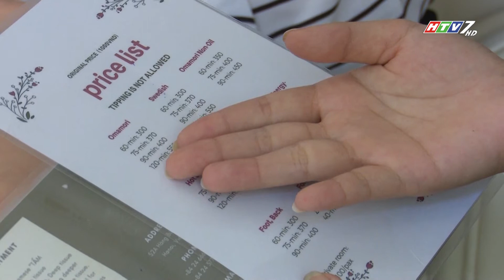SPA OMAMORI, HÀ NỘI - ĐỒNG HÀNH HÀNG VIỆT 208.2018